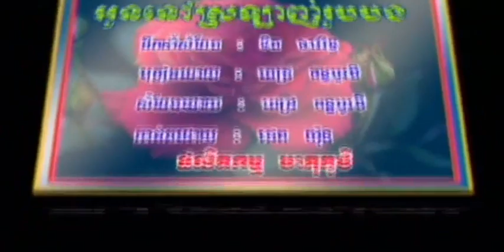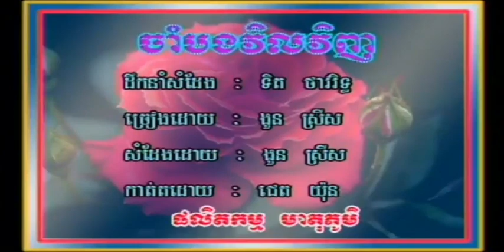អូន​នៅ​ស្រឡាញ់​រូប​បង ពេជ្រ ចន្ទ​បូរមី​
អូន​នៅ​ស្រឡាញ់​រូប​បង ច្រៀងដោយ ពេជ្រ ចន្ទ​បូរមី​ MIETOPOUM VOL12 អ្នកស្រី ប៉ែន រ៉ម  I គម្រប